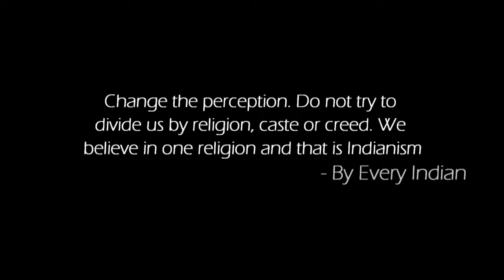হিন্দু মুছলিম ভাই ভাই বাকিবোৰ.... !! A New Assamese Short Film